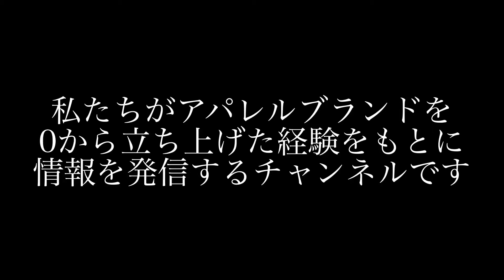プロが教える 浮き足立つと痛い目をみます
▼チャンネル進行
YUUGAブランドディレクター NORIKI

▼チャンネル編集
ブランドデザイナー HANAE

【動画概要】
00:00 OP
00:14 わくわくクラッシャー

【アパレルブランド】
YUUGA
"日常を特別な日々に変えるドレス"
街で着用出来るドレスをコンセプトに美しいシルエットを追求したドメスティックブランドです。
Import Collection ではイタリアの名門生地メーカー loropiana や canonico の生地などを採用しています。
京阪百貨店守口店Traditional Standard常設